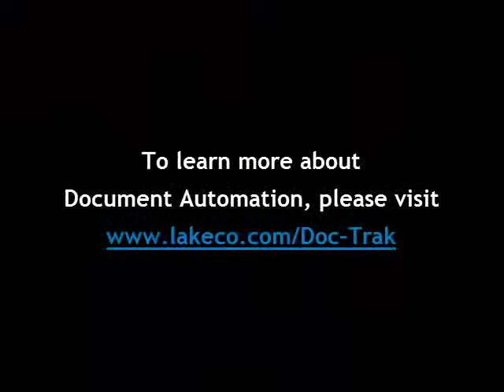SyteLine Document Management - SyteLine Document Automation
SyteLine Document Management (2 / 20)

Greg Lake discusses SyteLine Document automation with Doc-Trak and how documents are attached to information in your ERP system